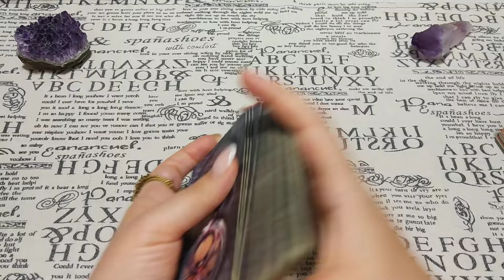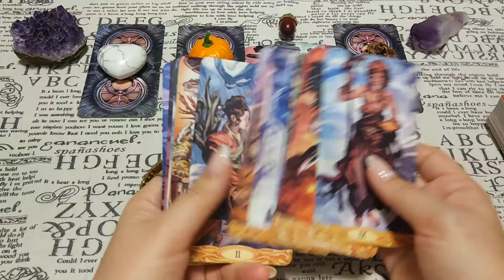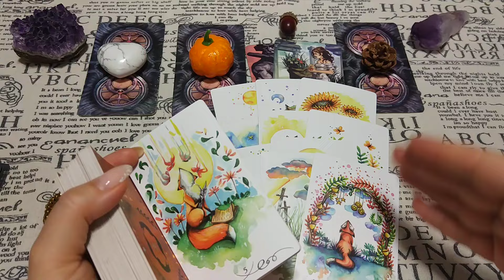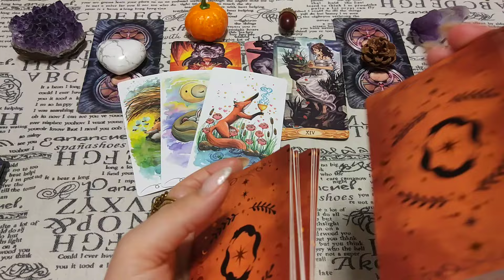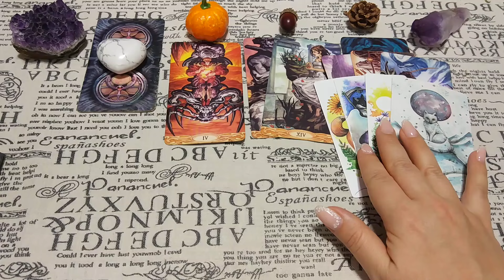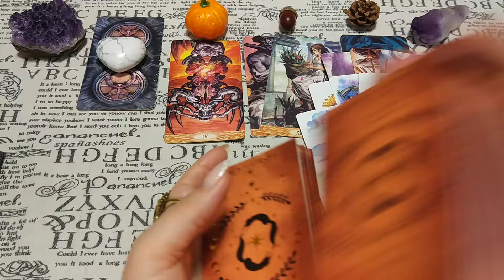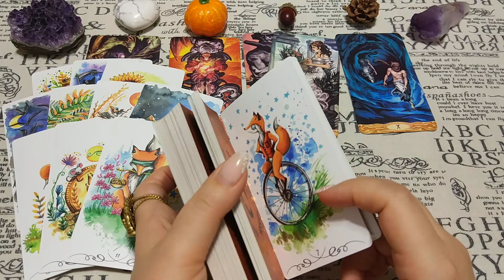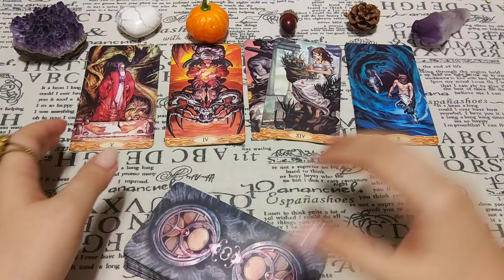Опять на Вас делают порчу! Диагностика магического негатива. Общий расклад.